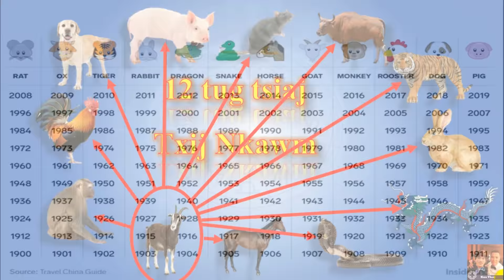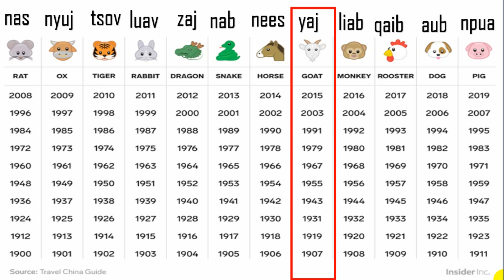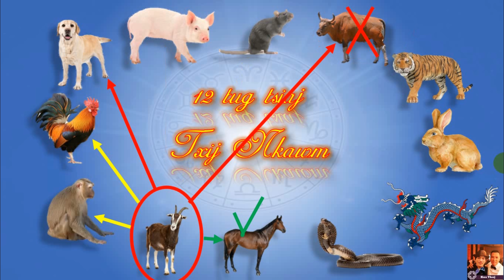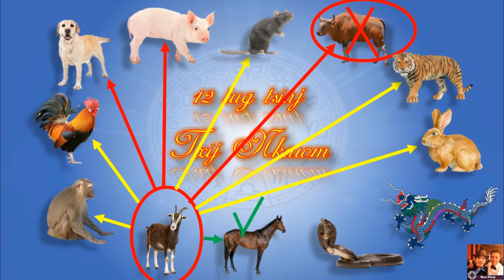Saib neeg yug Yaj Xyoo tus txij nkawm ib txhis raug thiab tus txwv tsis pub yuav